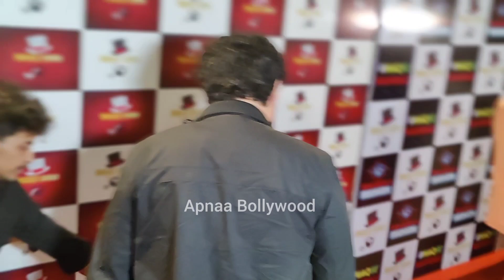Shiv Thakare Welcomes Sajid Khan at Haq Se Mandli Bigg Boss 16 Reunion Party